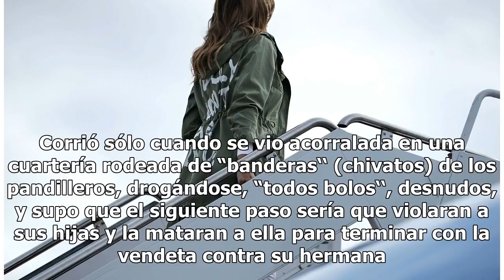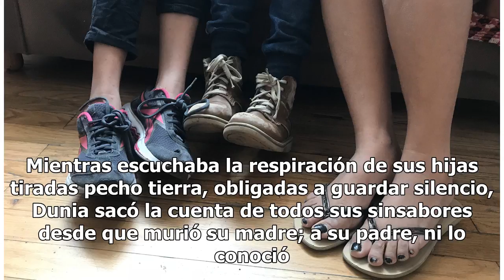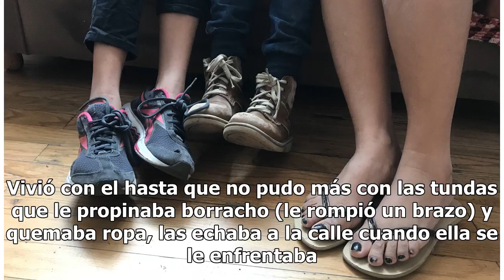Centroamericana: “Sólo tengo a mis dos hijas y nadie me las va a quitar‘‘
MEXICO.- Dunia Méndez se encoje en el sillón y abraza a sus niñas mientras piensa en qué va a hacer después de caminar con ellas un mes entre las vías del tren, carreteras y descampados; después de pedir limosna por cada rincón de este país, luego que le pusieron una pistola en el pecho y los marero...